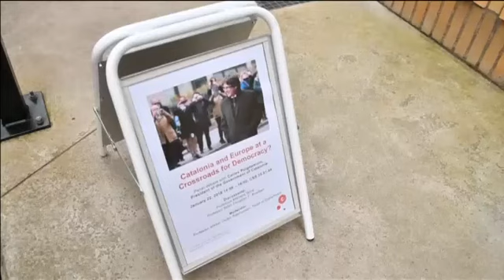Así acorraló Marlene Wind a Carles Puigdemont enCopenhague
El lunesCarles Puigdemont la escuchó incómodo. Entonces Marlene Wind no podía imaginar el impacto de sus preguntas.  Hoy ha recibido cientos de correos agradeciéndole su valentía por poner a Puigdemont frente a sus debilidades. Los medios no paran de llamar a esta profesora de la Universidad de Copenhague que se reafirma en que los independentistas están entre los que debilitan a Europa. Wind intentó frenar a quien, asegura, pretendió utilizar la universidad sin contar con su pensamiento crítico.